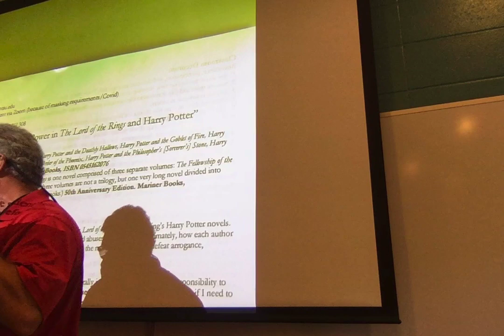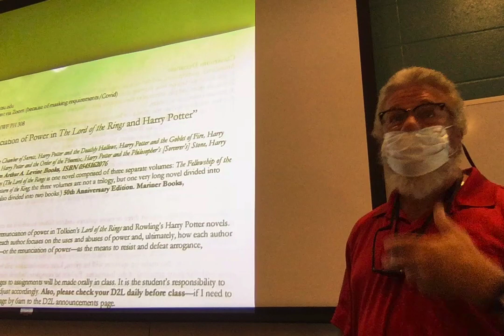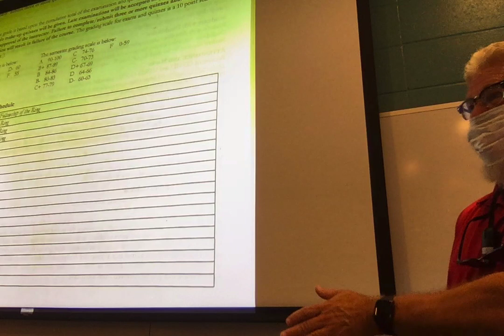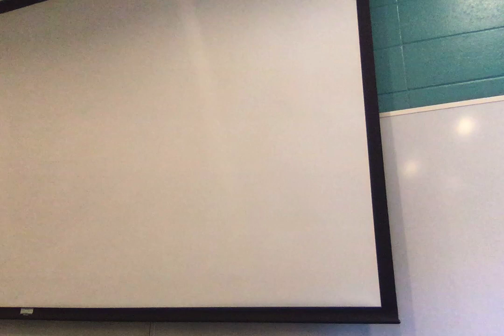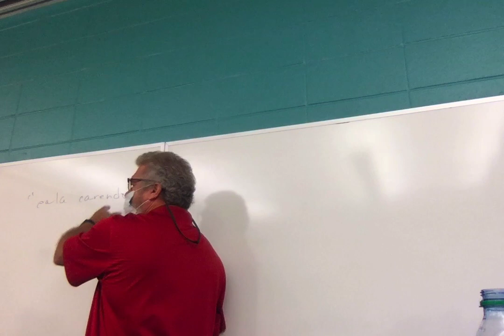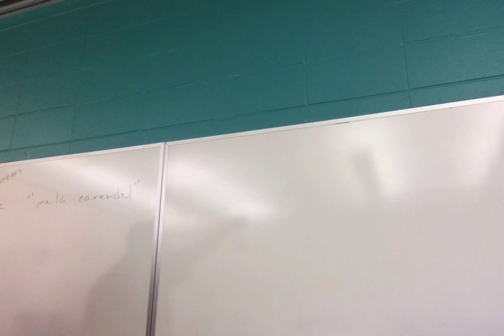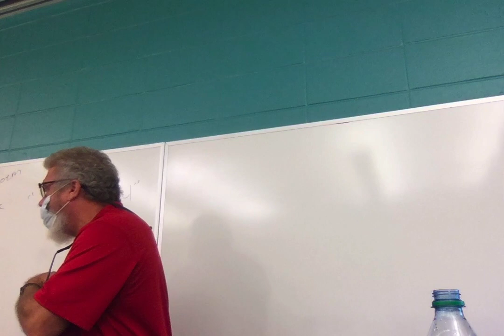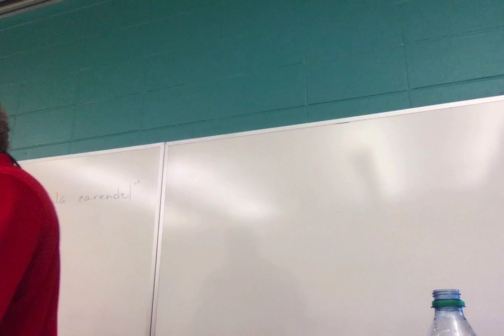F21 ENGL 2020.035 Tolkien Rowling Lecture 1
First class period--syllabus and beginning of the Foreword. Copyright Ted Sherman 2021.